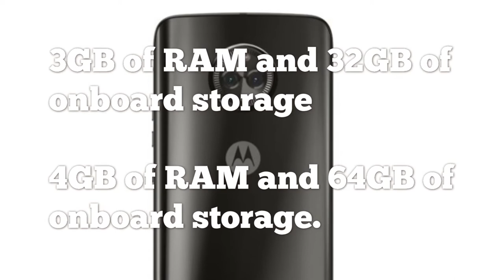This is Motorola’s first Android One Phone,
This is Motorola’s first Android One Phone, Coming to the US

That said, an Android One version of the Moto X4 will not be a night and day difference compared to the regular Moto X4, as it will not be a heavily skinned phone in the first place. But this does mean users can expect updates to be made available faster since less testing will be involved, and less time spent removing pre-installed apps.

Android One aside, the Moto X4 is a premium looking device. Previously leaked specs suggest it will feature a 5.2-inch Full HD display powered by a Qualcomm Snapdragon 630 SoC. The US market will receive a version with 3GB of RAM and 32GB of onboard storage.

Motorola is also touting a dual camera design on the rear or the Moto X4, with a dual-tone LED flash that is positioned right above the lenses. These will include an 8MP camera (f/2.2, 120-degree field of view) and a 12MP camera (f/2.0), along with a 16MP camera on the front for taking selfies